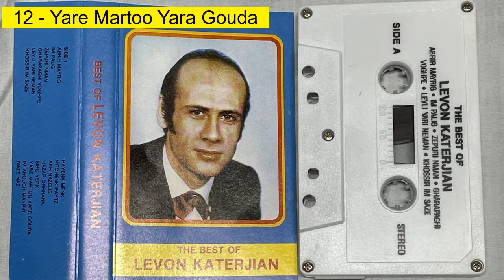Levon Katerjian 12 Yare Martoo Yara Gouda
Levon Katerjian - The Best Of - 12 Yare Martoo Yara Gouda
Digital Conversion by Recording Studio 9